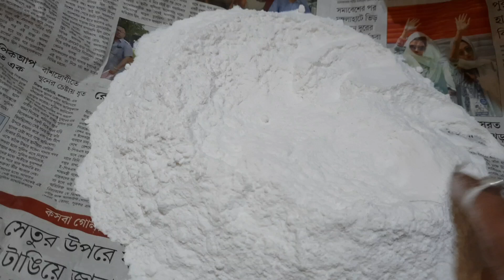চালের রুটি নরম তুলতুলে রাখার টিপস । Chali roti recipe l👍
চালের রুটি নরম তুলতুলে রাখার পদ্ধতি। Chale roti recipe 👍😋